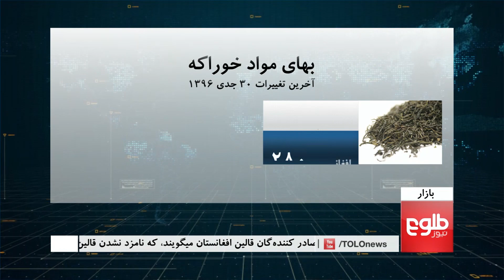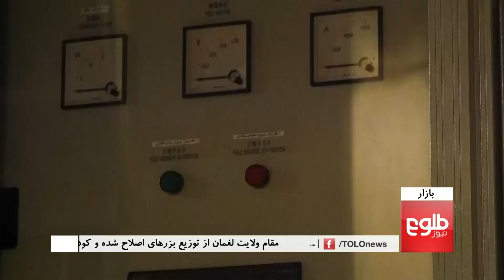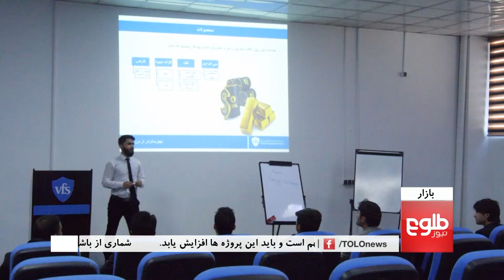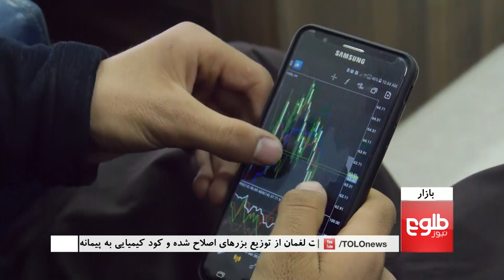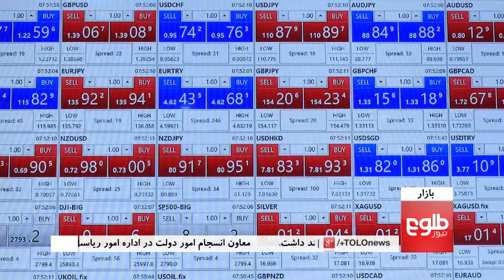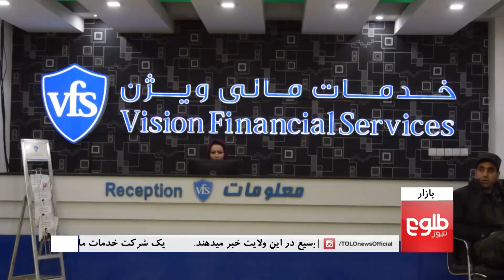BAZAR: Govt Criticized Over German Expo Neglect